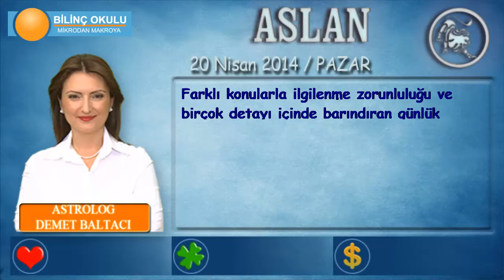ASLAN Burcu, GÜNLÜK Astroloji Yorumu,20 NİSAN 2014, Astrolog DEMET BALTACI Bilinç Okulu